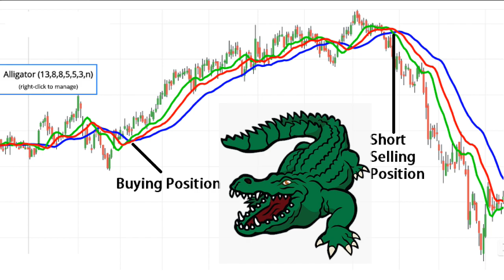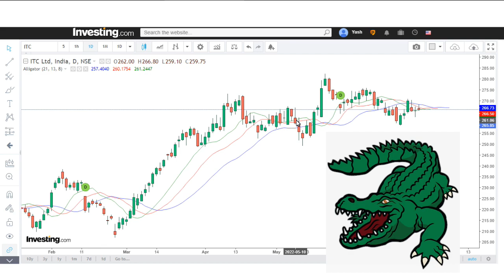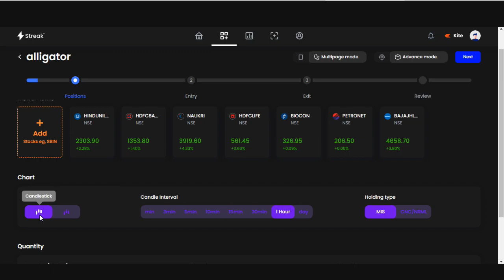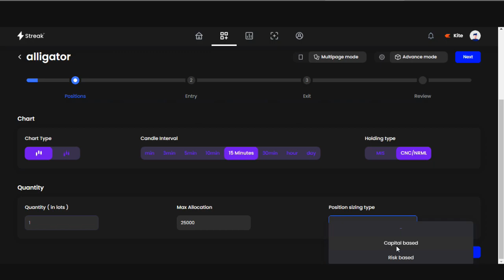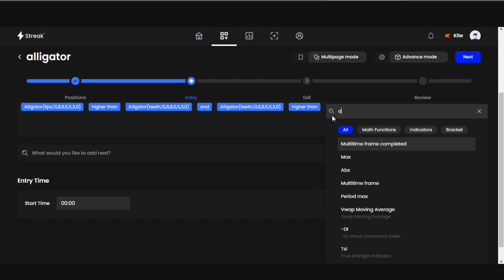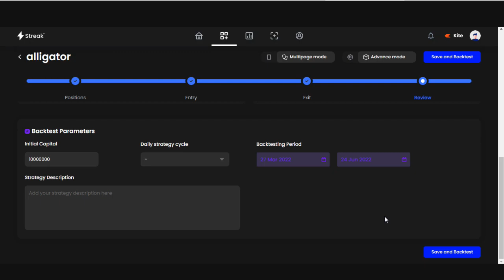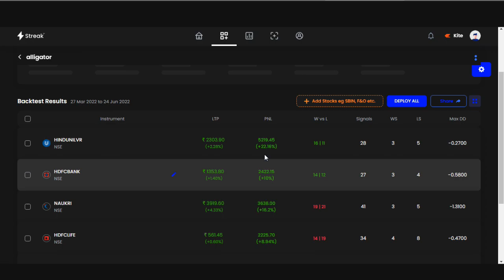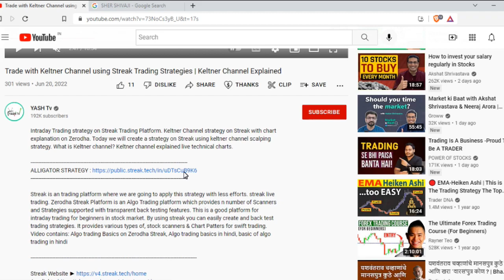Alligator Indicator Strategy on Streak- ट्रेंड को पकड़ा आसानी से What is Alligator Indicator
Trading strategy on Streak Trading Platform. Alligator Indicator strategy on Streak with chart explanation on Zerodha. Today we will create a strategy on Streak using Alligator Indicator strategy. What is alligator indicator? Alligator strategy explained

Streak is an trading platform where we are going to apply this strategy with less efforts. streak live trading. Zerodha Streak Platform is an Algo Trading platform which provides n number of Scanners and Strategies supported with transparent back testing features. This is a good platform for intraday trading for beginners in stock market. By using streak you can easily create and back test trading strategies. It provides various types of, stock scanners & Chart Patters for swift trading. Video contains: Algo trading Basics on Zerodha Streak, Algo trading basics in hindi, basic of algo trading in hindi

Open an account with one of the leading FULL service broker of  India.

algo trading zerodha best intraday stocks for tomorrow amc live trading stock market live tsla day trading vs swing trading swing trading forex supertrend indicator strategy live trading trading strategies day trading strategies,keltner channels trading